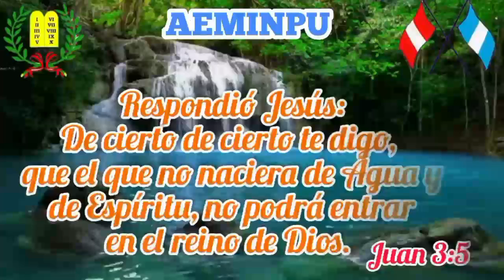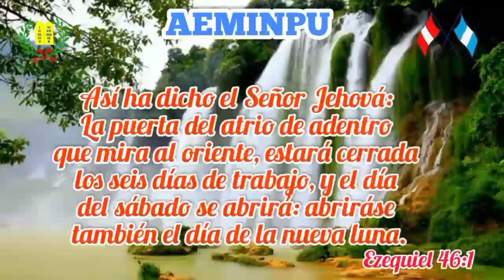BAUTISMO de Agua 🌊 2022 Chocas RIO CHILLÓN *TRAPICHE* 🌈 PERÚ PRIVILEGEADO ⛅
BAUTISMO de Agua 🌊 Chocas RIO CHILLÓN *TRAPICHE* ⛅ PERÚ PRIVILEGEADO

BAUTISMO DE AGUA 2022 MES DE JUNIO DIA SABADO

Asociación Evangélica de la Misión Israelita del Nuevo Pacto Universal. La Asociación Evangélica de la Misión Israelita del Nuevo Pacto Universal​ (AEMINPU) es una institución religiosa peruana de corte nazarena.

🌍 PERÚ PRIVILEGIADO - AEMINPU & CONVENCIONES☀️

AEMINPU LA PALABRA DE DIOS SIN FRONTERAS | HIMNOS RELANPAGO DE ISRAEL.